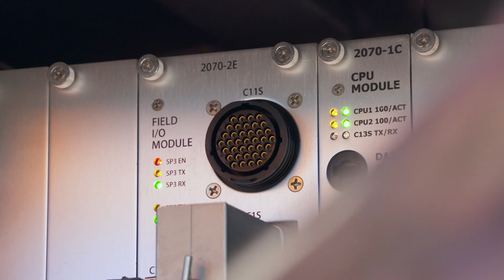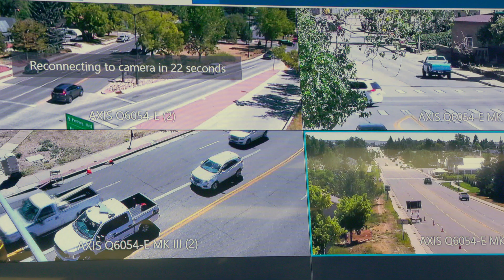Fiber-Connected Traffic Signals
Cheyenne’s broadband capacity recently received a boost, thanks in part to a transportation improvement project. Featuring: Keith Tupper, WYDOT Traffic Signal Communication and Networking Specialist